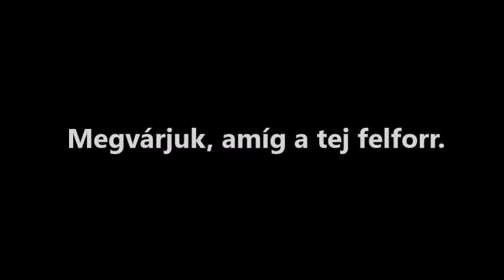"A bodza hete" - Bodzakrém leves készítés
Bodzakrém leves habgaluskával recept leírás:

Hozzávalók:
25 db bodzavirág
5 ek méz
8 dl víz
4 dl joghurt
2 dl habtejszín
1 cs vaníliás pudingpor
1 csipet só
2 db citrom
1 marék mazsola

A habgaluskához:
3 db tojásfehérje
3 dl tej
3 ek cukor

Elkészítés:
A citromot megmossuk. A virágokat és a felkarikázott citromot egy fazékba tesszük és felfőzzük, majd leszűrjük. Ezután mézzel ízesítjük és beletesszük a mazsolát is. A joghurtot a tejszínnel elkeverjük, hozzáadjuk a pudingot és az egészet a leveshez öntjük. Pár percig forraljuk, míg besűrűsödik. A levest hidegen habgaluskával és mentalevéllel tálaljuk.

Habgaluska készítés:
A tojások fehérjét kemény habbá verjük, majd belekeverjük a cukrot. A tejet felforraljuk, majd kanállal a habból galuskákat szaggatunk bele. Mindkét oldalukat kb. 1 percig főzzük, majd szűrőkanállal kiszedjük, és a krémleves tetejére helyezzük.

Jó étvágyat hozzá!